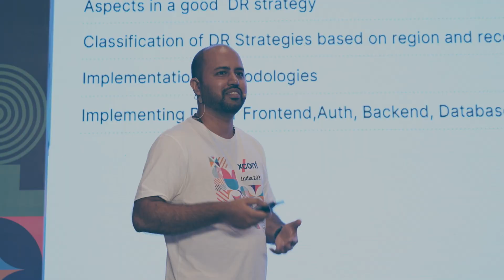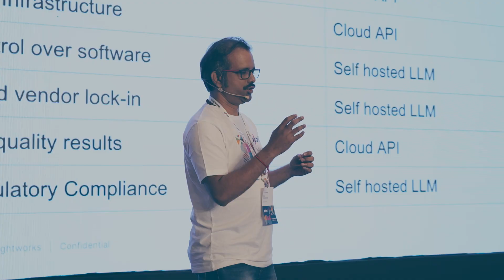XConf India 2023 highlights